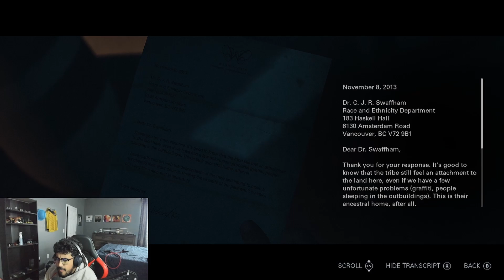Saw - Prt 5 -